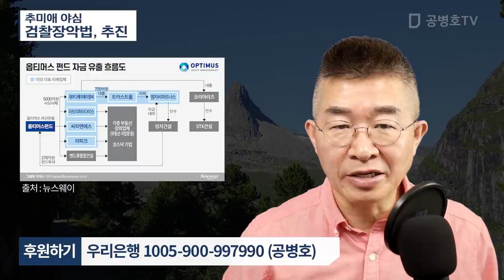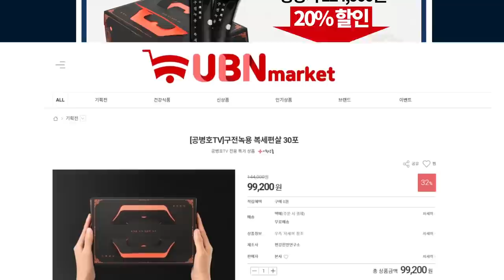추미애 야심 / 검찰장악법, 추진 [공병호TV]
Bitcoin : 3MTW849AkP2ftLeSK2teZHMmzLu7Z83s9U

참고자료
1. 검찰개혁위案 보니… '식물 검찰총장' '제왕적 법무장관', 표태준 류재민, 조선일보, 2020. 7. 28
2. 검 내부 “법무장관이 총장 역할 대체할 것”, 배석준, 동아일보, 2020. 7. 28